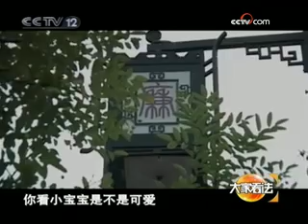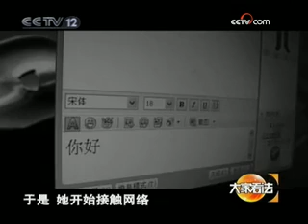父亲不认亲生子女——《苦涩的恋情》 - part 2